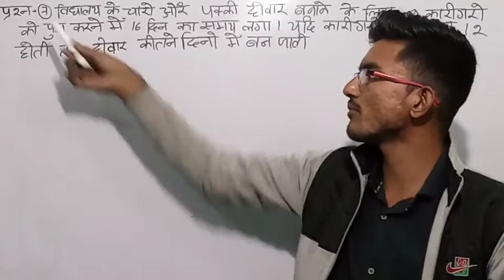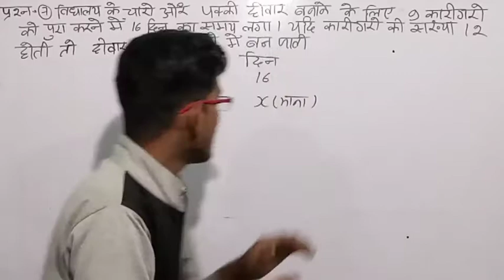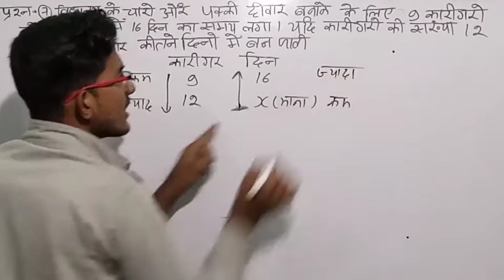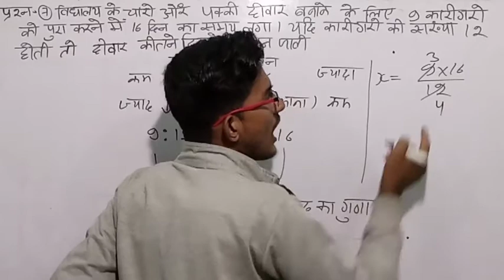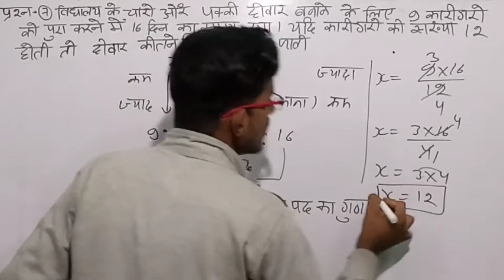प्रशनावली 13.4 राशियों कि तुलना करना |प्रशन-7 || Rajasthan maths class 8 ||RBSE maths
Class 8 maths NCERT/RBSE chapter 13.4|| रैखिक आलेख in Hindi प्रशन -7

Class 8 rbse maths
chapter 13
Rbse maths class 8Class 8 maths in Hindi, rbse maths in Hindi chapter 13,Class 8 maths NCERT/RBSE chapter 13 || in Hindi example,  chapter 13 राजस्थान गणित कक्षा- 8  राशियों की तुलना करना प्रशनावली 13.
4, maths class 8 , maths, rbse, example chapter 13 rbse maths class 8,
प्रश्नावली 2 घंन एवं घनमूल
प्रश्नावली 3 घात एवं घातांक
 प्रश्नावली 4
 प्रश्नावली 5
प्रश्नावली 6  बहुभुज
 प्रश्नावली 7 चतुर्भुज की रचना
 प्रश्नावली 8
 प्रश्नावली 9
 प्रश्नावली 10
 प्रश्नावली 11
 प्रश्नावली 12
 प्रश्नावली 13
 प्रश्नावली 14
प्रश्नावली 15 पृष्ठीय क्षेत्रफल तथा आयतन
राजस्थान गणित कक्षा- 8 2019
राजस्थान गणित कक्षा- 8 chapter 12
राजस्थान गणित
राजस्थान गणित हिंदी में
राजस्थान गणित by ravi Sir
RBSE MATHS
RBSE MATHS 2019
RBSE MATHS CLASS 8 IN HINDI
RBSE MATHS CLASS 8 MATHS PAPER
RBSE MATHS COURSE IN HINDI
RBSE MATHS CLASS
Rajasthan maths in Hindi
Rajasthan maths complete
Rajasthan maths coaching
Rajasthan maths
"Rbse maths by ravi Sir"
Rbse maths teachers

राजस्थान गणित कक्षा 8 की प्रश्नावली नंबर 13 के प्रश्न कराए जा रहे हैं
Class 8 maths Anubhav with ravi maths in Hindi best class in Hindi medium avery time
This video by Rajasthan maths class 8th maths by ravi Sir